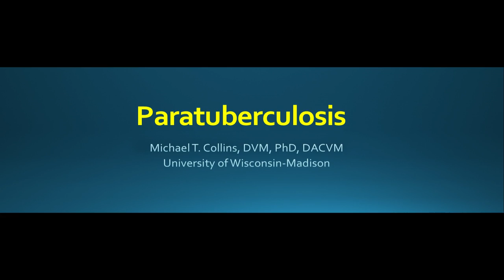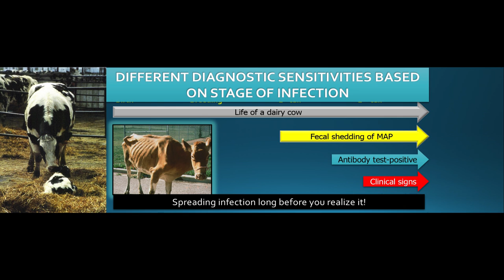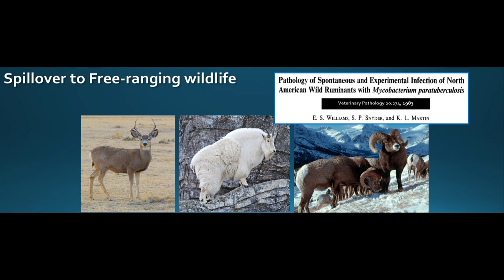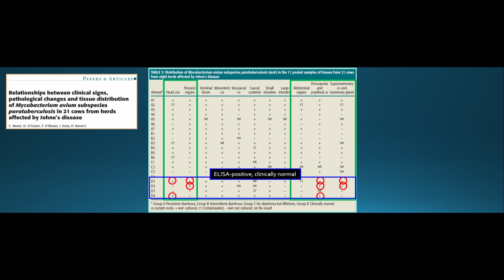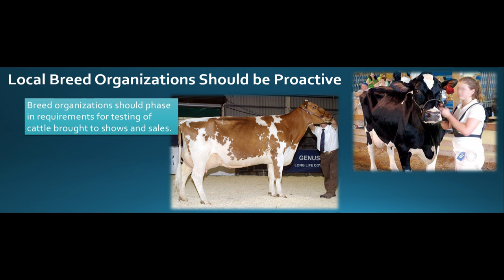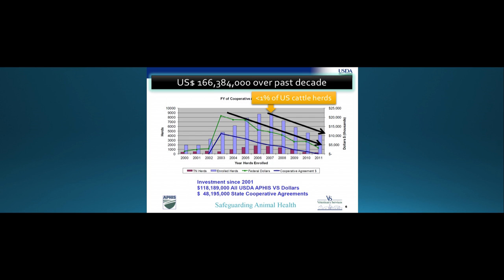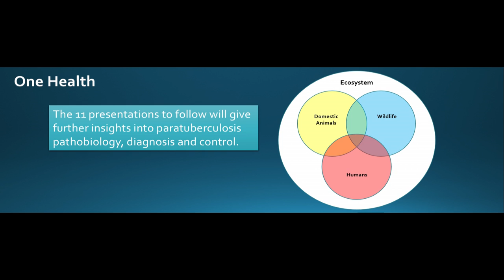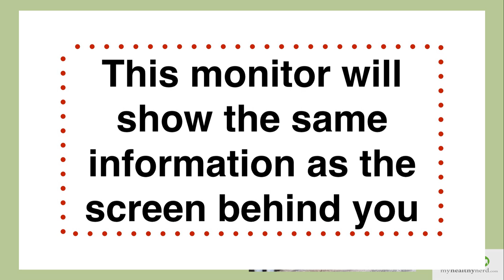Paratuberculosis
Michael T. Collins, University of Wisconsin